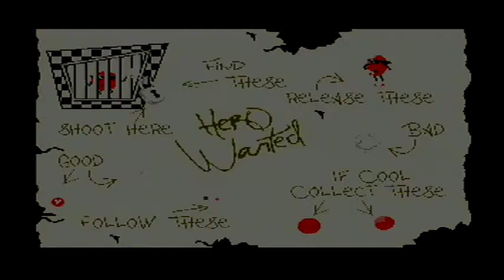Let's Play Cool Spot - Megadrive / Genesis - 1993 RETRO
1. Be respectful
2. Don't backseat game
3. Do not ask for subs/ self-promote
4. No talking politics/religion/drugs 5. Enjoy!
5: No Excessive spamming of CAPS

---GAMING PC---